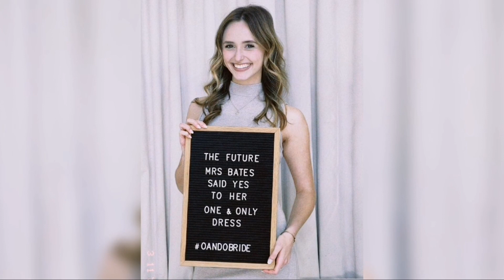Jackson Bates & Emerson Wells’ Countdown Is On, Wedding Date Revealed